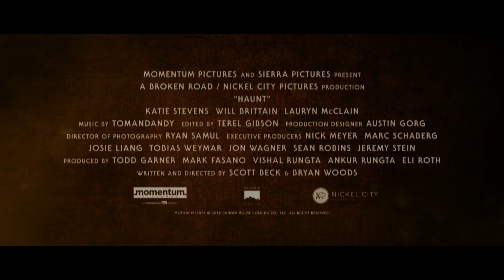HAUNT Official Trailer (2019) Horror Movie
On Halloween, a group of friends encounter an "extreme" haunted house that promises to feed on their darkest fears. The night turns deadly as they come to the horrifying realization that some monsters are real.